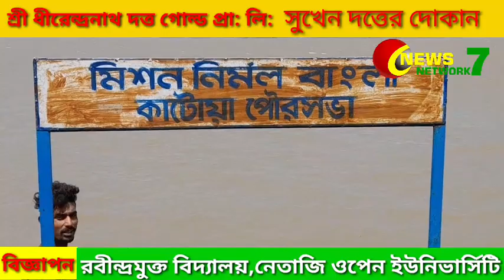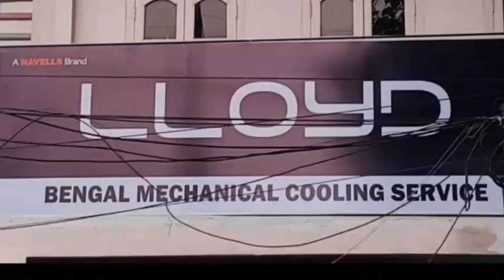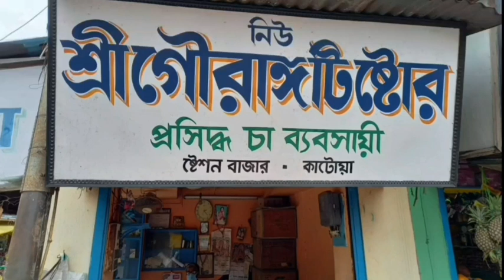Katwa -te Gongay Snan Korte Geye Neme Toliye Gelo 9 Bochhorer Kishor 09/08/2022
কাটোয়ার গঙ্গায় স্নান করতে নেমে তলিয়ে গেলো ৯ বছরের কিশোর 09/08/2022